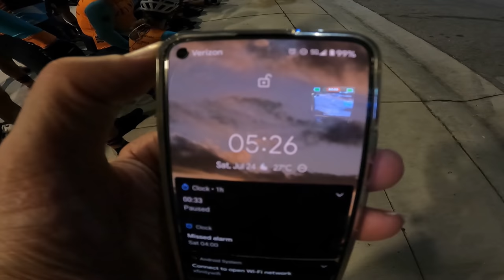MY JOURNEY TO KEY WEST (DAY 1)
Phone mount (4-6.5” phones)
Phone mount (6-7.2” phones)
Handlebar tape
Origin8 wheels
GoPro saddle mount

All items